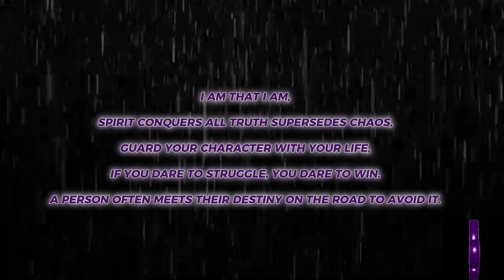GETTING ON YOUR PURPOSE - SEMEN RETENTION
The One That Pervades All Called Me and I Answered